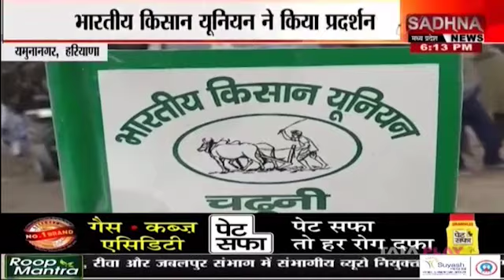यमुनानगर : आज भारतीय किसान यूनियन का धरना प्रदर्शन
6. Download Sadhna News MpCgRj APP -